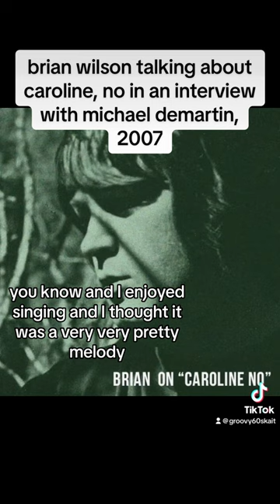brian wilson talking about caroline, no, in an interview with michael demartin, 2007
all things groovy and vintage over here!! come join the fun, 60s and 70s music and fashion lovers welcome!! :D

have a groovy day all! ☺️✌️🌼

all links are also in my about tab on my profile as well!
stay groovy,
                  ~ kaitlynn